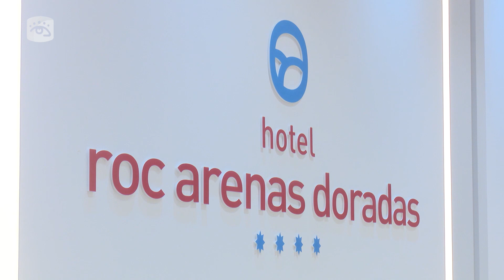Cuba - Turistas rusos llegan a Varadero cumpliendo con los protocolos sanitarios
El turismo ruso continúa su arribo al destino Varadero con el cumplimiento de todas las medidas higiénicas y sanitarias previstas para la COVID 19.